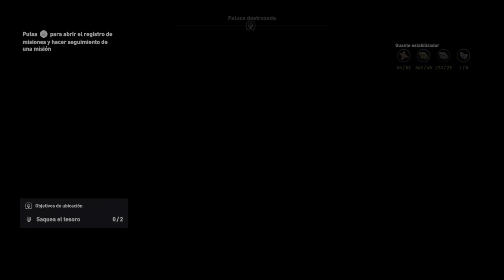Assassin´s Creed: Origins | Parte 15: Las Consecuencias - PC [4K+HDR Max Preset]